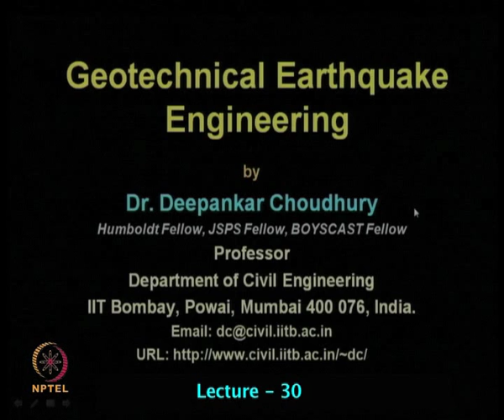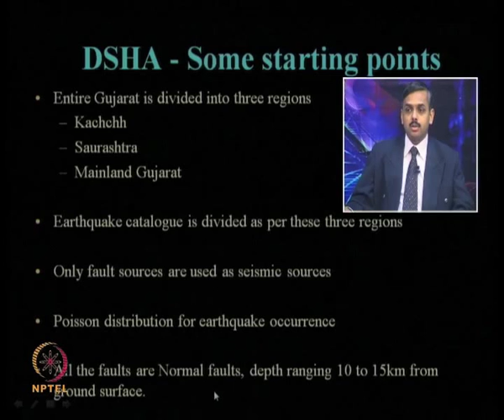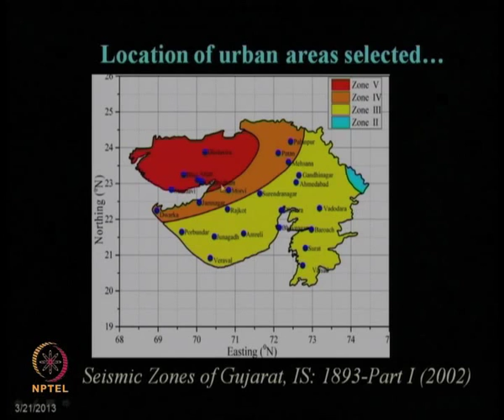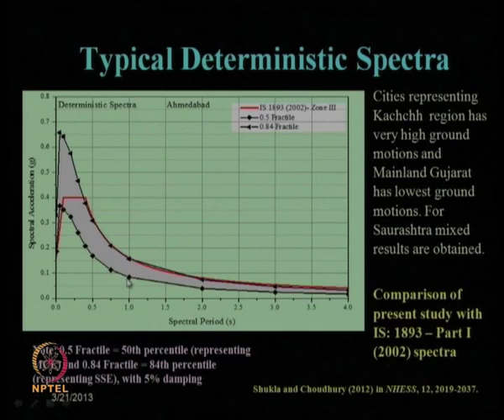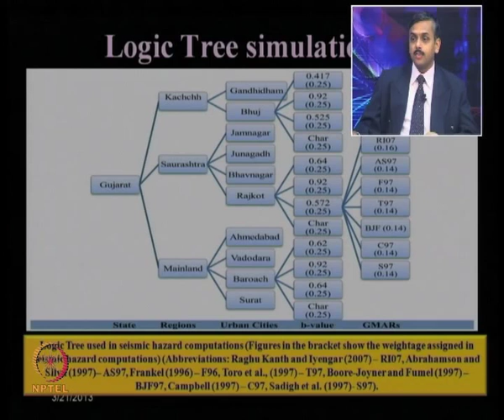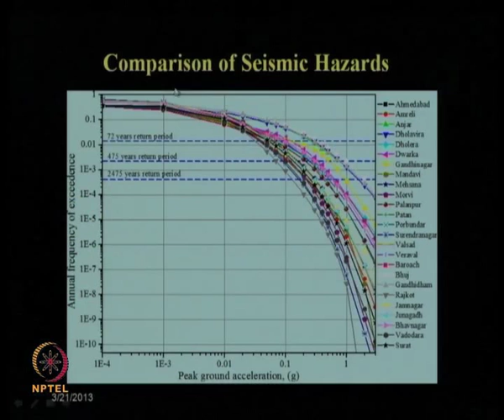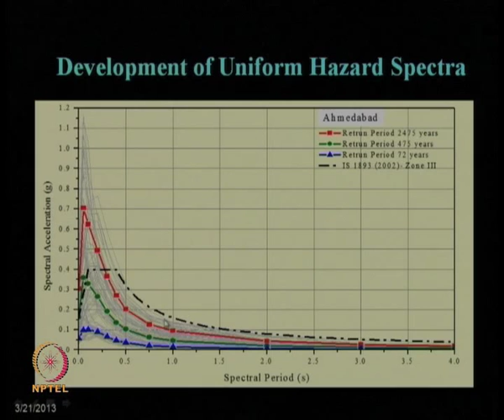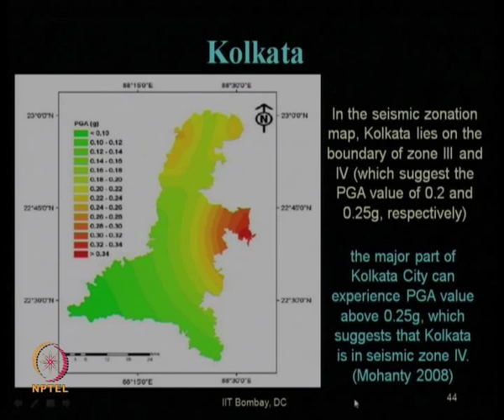Mod-07 Lec-30 Seismic Hazard Analysis (continued) part –VIII